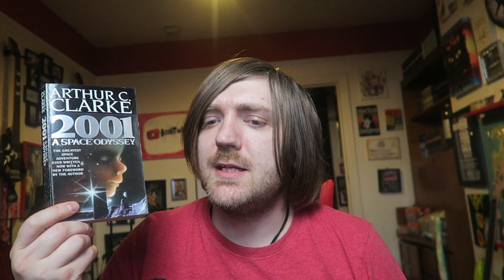Arthur C. Clarke - 2001: A Space Odyssey [REVIEW/DISCUSSION]